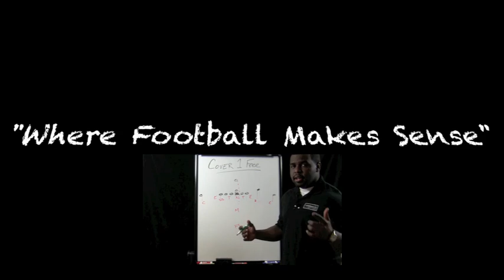Football Gameplan's 2011 NFL Draft Grades - Miami Dolphins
2011 NFL Draft Grades

Miami Dolphins